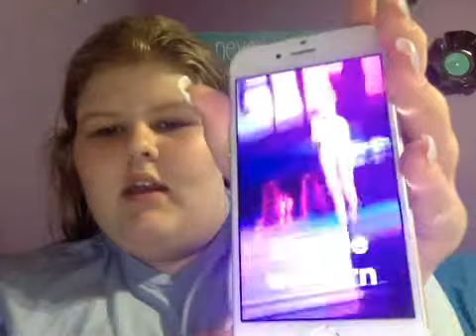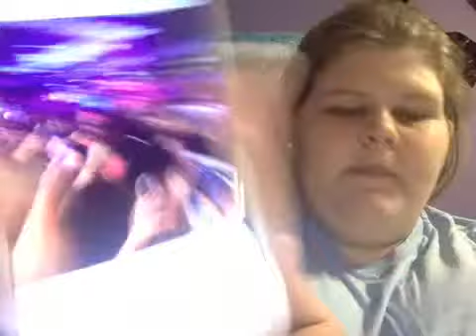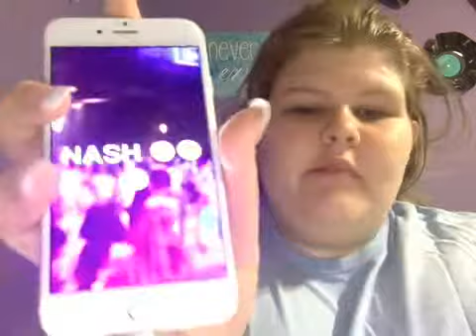DIGIFEST HOUSTON EXPERIENCE 2015 PT. 1